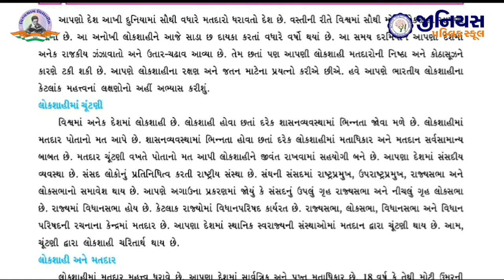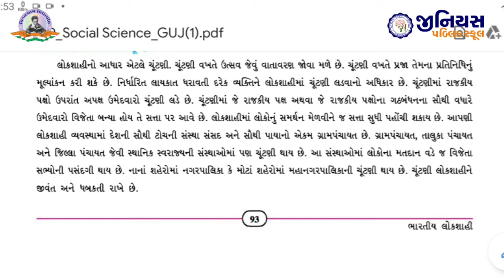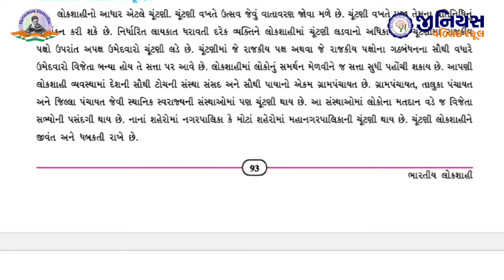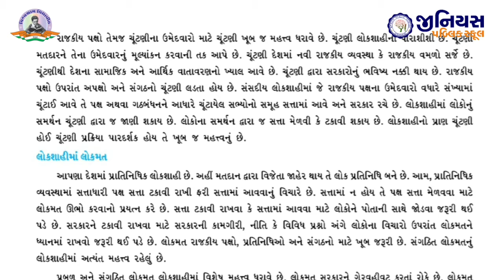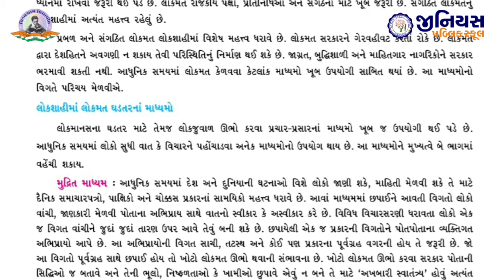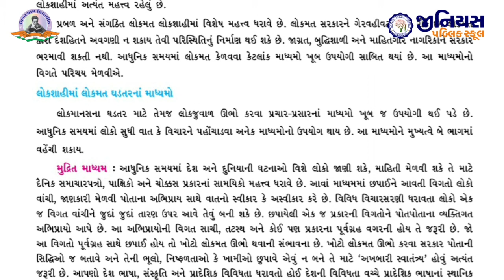ધોરણ 9 | સામાજિક વિજ્ઞાન | પાઠ 12 | ભારતીય લોકશાહી | ભાગ - 1